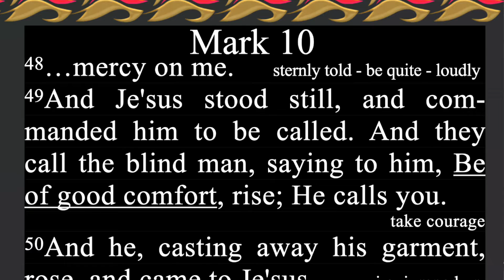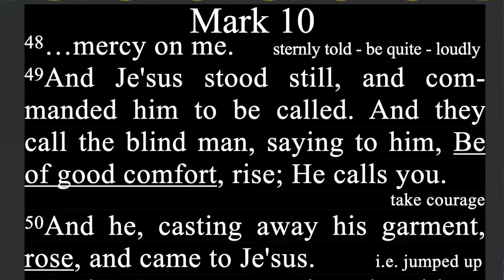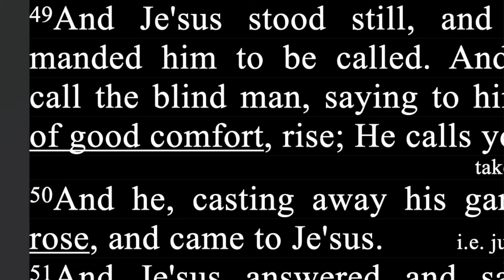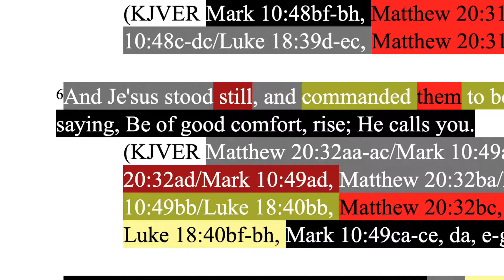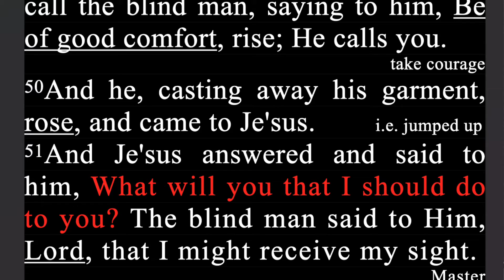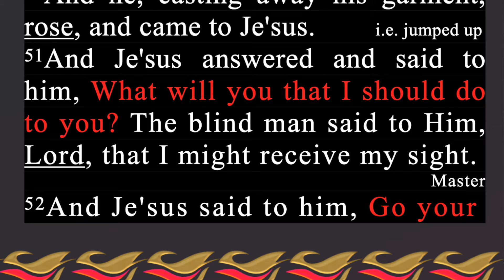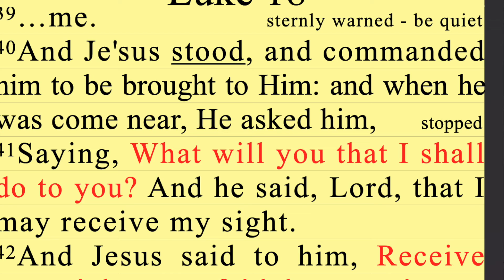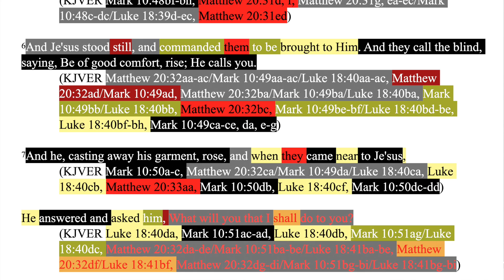477. What Shall I Do For You? Matthew 20:32, Mark 10:49-51, Luke 18:40-41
Matthew 20:32, Mark 10:49-51, Luke 18:40-41 combined

JESUS

Backup sites:

Internet Archive
Rumble